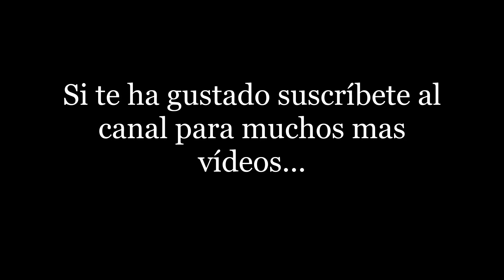LANCES A ZORZALES 4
Lances a zorzales 4. Otro capítulo de mis mejores lances de la pasada temporada